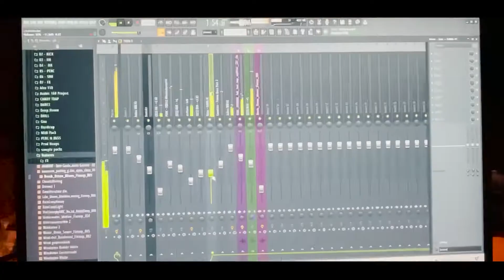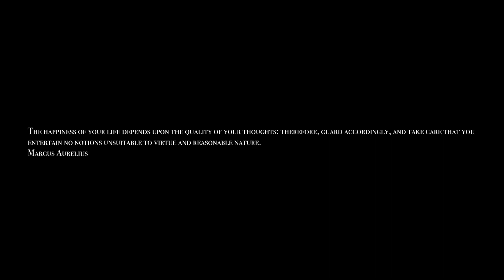Deep thoughts - Feeling Limited Ep.1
~Credits to the Producer ~